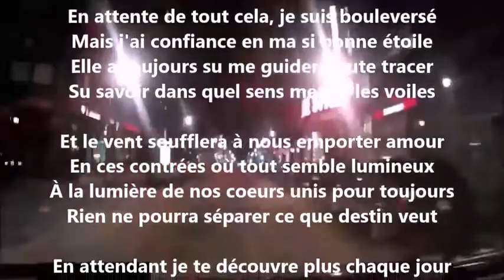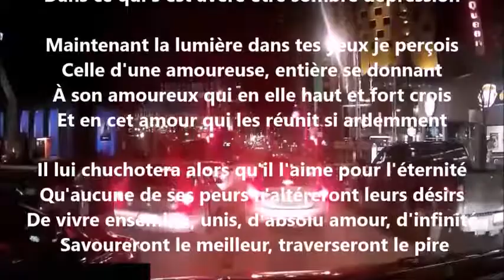Amoureusement - Yvon Jean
Poète de la rue, des sans paroles… des exclus : voilà comment il se décrit depuis la première fois où il est monté sur scène, en 2006. Yvon Jean revient de très loin; marginalisé, il a connu la rue, plusieurs années d’errances…d’itinérances. Mais il n’a jamais oublié son rêve: devenir un jour poète… 30 ans d’écriture plus tard, son premier recueil CD : Noires Poésies, paraît chez Teichtner en 2008. Une poésie tantôt classique, urbaine ou carrément joual…versifiée, de facture assez sombre, mais toujours porteuse de lumière, dénonciatrice, donnant la parole aux exclus de ce monde. Il publie aussi en 2013 un recueil, uniquement en joual : Au pic pis à pelle aux Éditions Première Chance. De même que son oeuvre poétique complète d’avant 2014 : 702 pages, 381 poèmes, 35 ans d’écriture. Il entamera bientôt l’oeuvre colossale de la publication de ses Noires Poésies Tome 1 à 100, à suivre… Pour le public c’est toujours un électrochoc, il entre comme en transe, se sentant enfin vivre, exister.